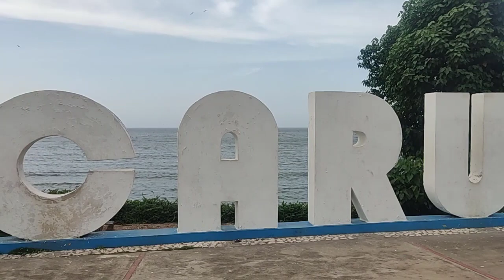colirio para tus 👀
PASEO CORTITO POR CARÚPANO ESTADO SUCRE VENEZUELA